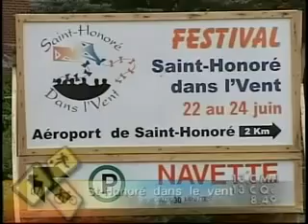Salut Bonjour Week-End - 23 juin 2007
Chronique de Marcel Bouchard sur notre magnifique festival !